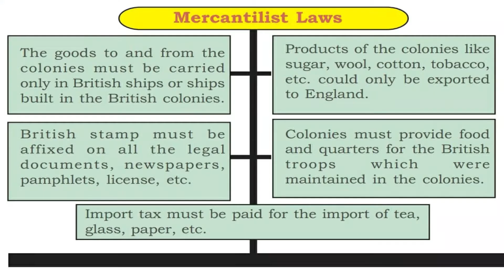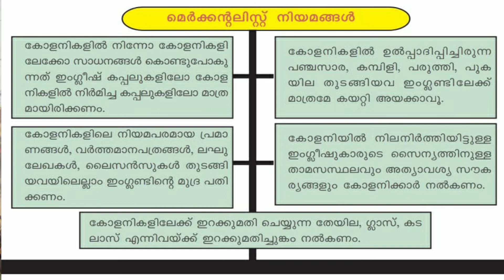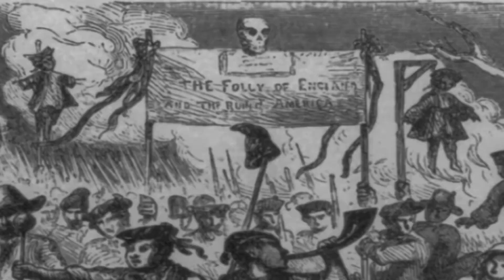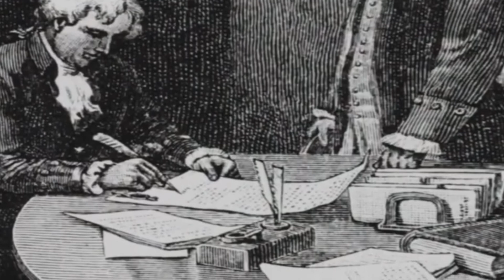SSLC Social Science 1 Unit 1 Part 1-American revolution